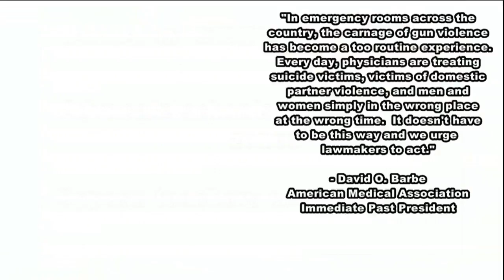Doctors call gun violence "a public health crisis"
American Medical Association adopts and modifies policies to help quell gun violence, from mass shootings to suicide & domestic violence